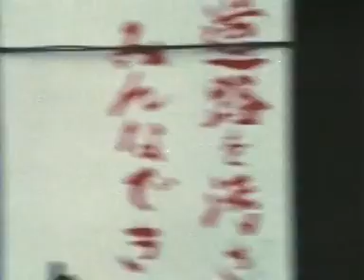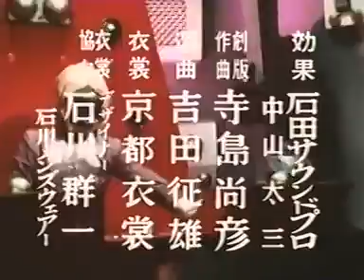Spectreman / EP11 / 1982 / Dublado